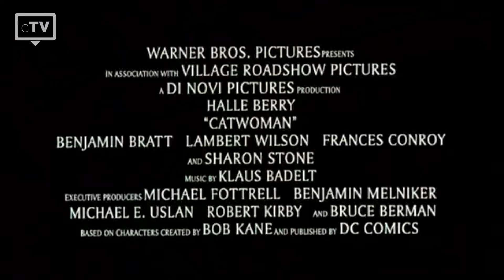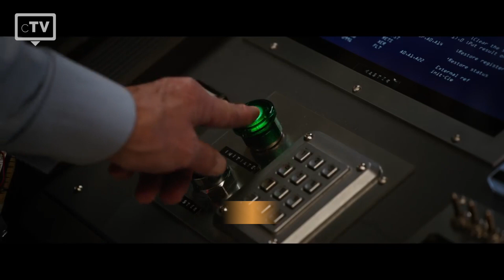TOP 5: Weibliche Superhelden Filme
Wir haben die Top 5 der besten weiblichen Superhelden Filme ausgewählt, die du dir unbedingt anschauen musst. Weibliche Superhelden gibt es schon lange in Filmen, aber es gibt nur eine Handvoll Solo-Superheldenfilme oder zumindest Filme, die einen weiblichen Superheldennamen im Titel haben. Also haben wir hier die Top 5 der besten Superheldinnen-Filme.

Filme, die in dieser Liste verwendet werden:
5. Catwoman
4. Elektra
3. Captain Marvel
2. Ant-Man and the Wasp
1. Wonder Woman